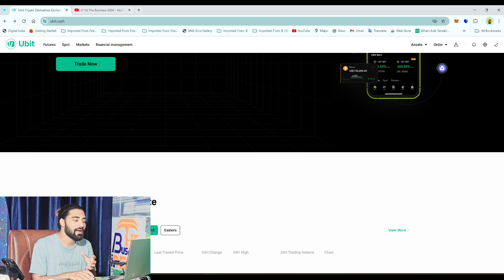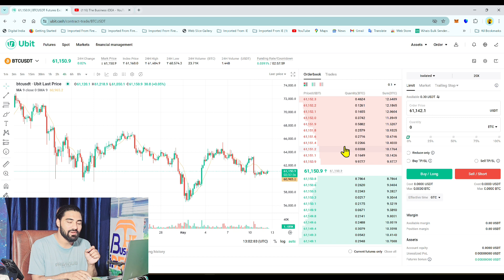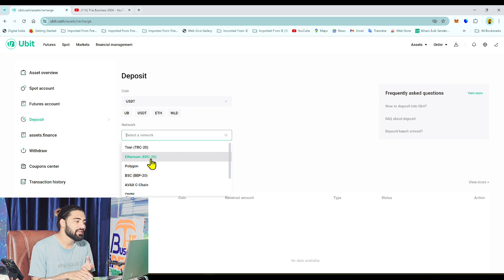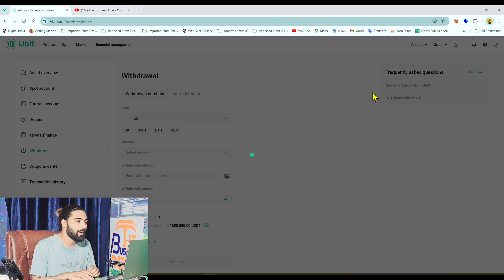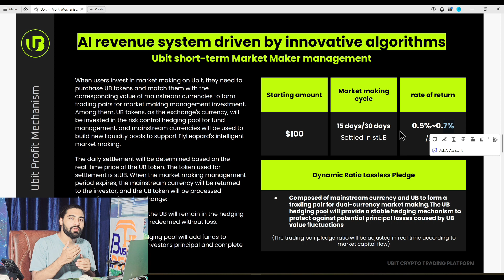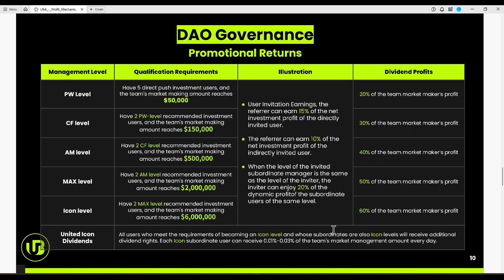Ubitex Exchange Business Plan UBIT Coin Ubit Exchange Review | 15%-25% Monthly Plan